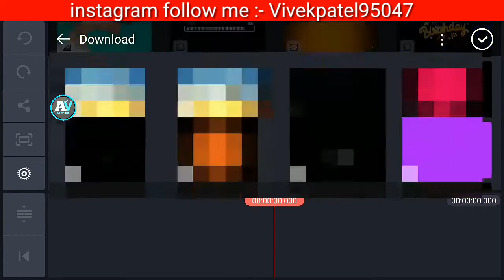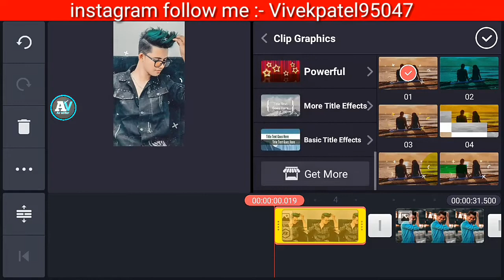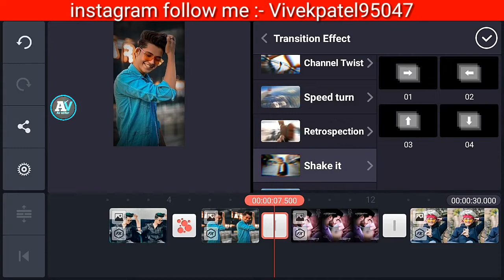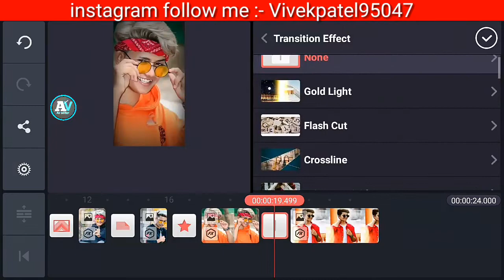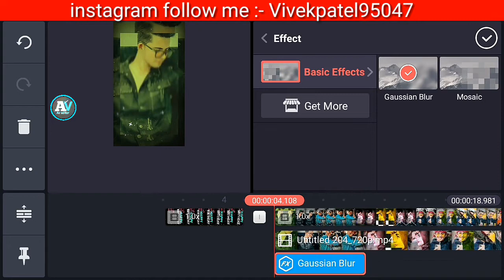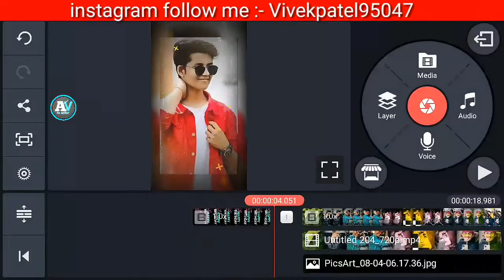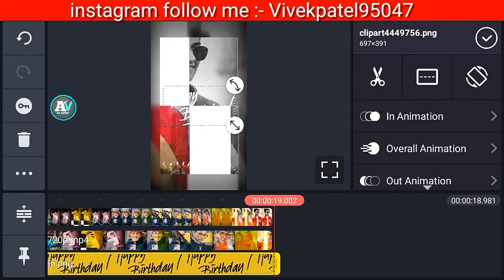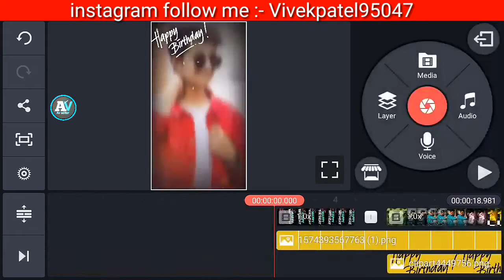birthday video editing | kinemaster birthday video editing | happy birthday video editing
ABOUT: Agar Dosto aap ek birthday video editing karna chahte hai to video ko full kijiyega es video me maine birthday status editing karna bataya hai.. Don't forget Like, Share and Subscribe

birthday video maker in kinemaster
1.) kinemaster new video editing 2021 whatsapp status,
Kinemaster new video editing 2021 Whatsapp Status
2.) kinemaster new status editing 2021
Kinemaster new style status editing 2021
3.) kinemaster video editing new style 20201
Kinemaster video editing new style 2021
whatsapp status
4.) new trend video editing kinemaster
5.) whatsapp status kaise banaye kinemaster se

status making in Kinemaster
How to make birthday Whatsapp Status
how to make birthday status in kinemaster

Animation/Transaction/effects/ music SHOWN IN THE VIDEO BELONGS TO THE RESPECTED OWNERS AND NOT ME. I AM NOT THE OWNER OF ANY
PICTURES/animation /transaction/ effects/ music SHOWED IN THE VIDEO